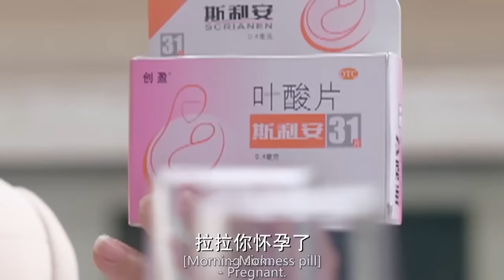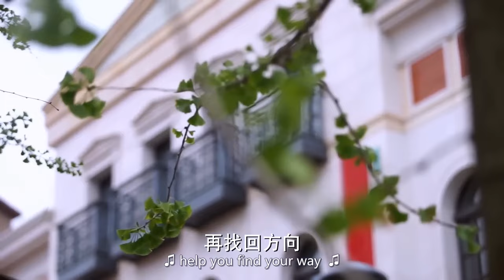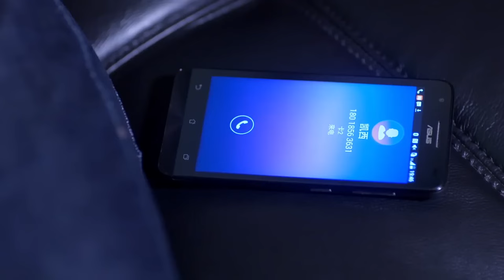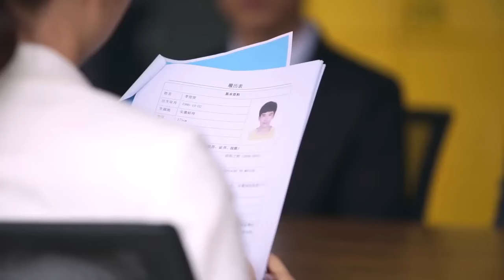【Full Movie】出轨总裁突然发现前妻怀上了他的孩子，他悔恨交加 🧁 Chinese Television Dramas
CROTON | WSDLL—DSJ